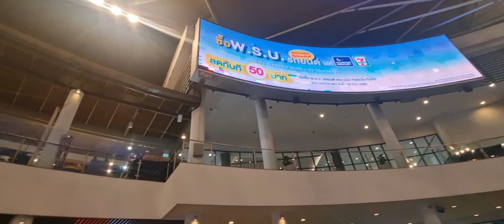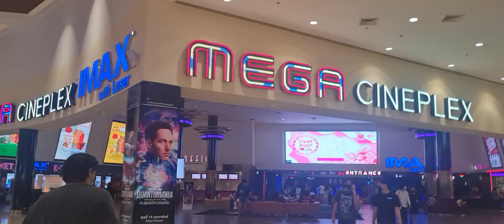Mega bangna mall vlog Thailand, Bangkok